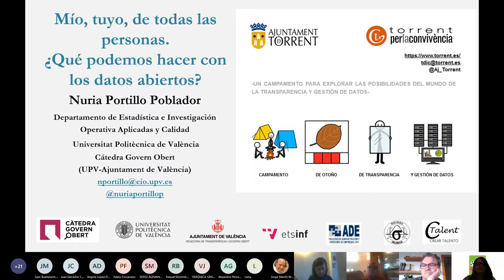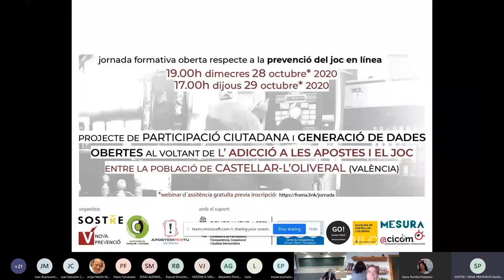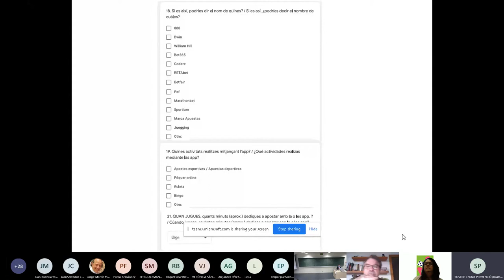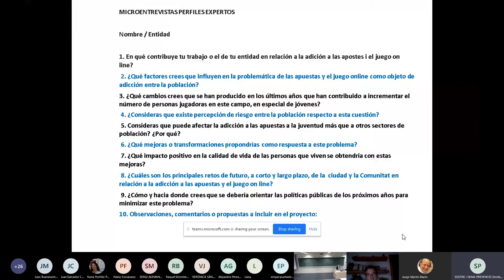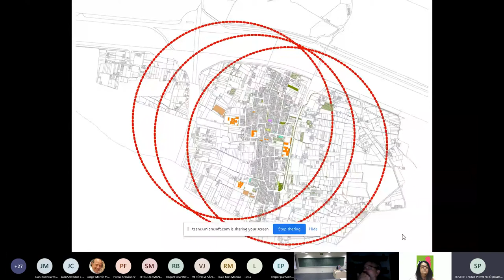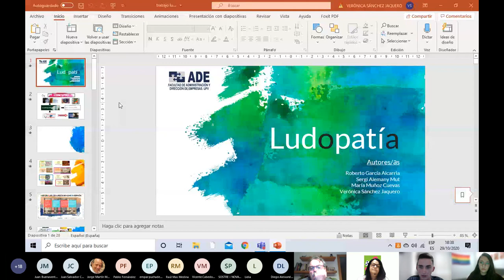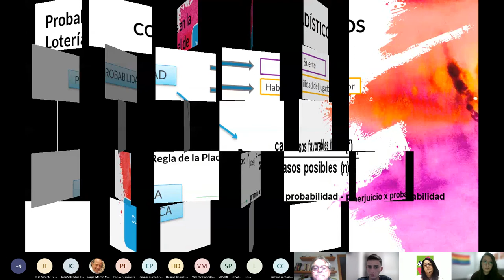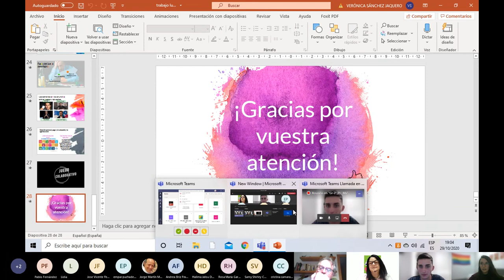Taller Joves i joc Un binomi perillós Una mirada des de la prevenció. Realitzat el dia 29/10/2020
Joves i joc  Un binomi perillós
Jornada realitzada el dia 29/10/2020 amb el suport de la Direcció General de Comerç, Artesania i Consum de la Conselleria d'Economia Sostenible, Sectors Productius, Comerç i Treball
ACICOM, es suma a MESURA i a un ample ventall d'entitats en el projecte APOSTEM PER TU

JORNADES ONLINE
29 d’octubre de 17 a 19h

La ciutadania organitzada, les empreses socialment responsables i les iniciatives educatives: diferents perspectives per a abordar la ludopatia des de la prevenció amb dades.

Participen:
Nuria Portillo Poblador, professora en el Grau de Gestió i Administració Pública
Paco Latorre Sanchis com a representant de NOVA PREVENCIÓ
Sergi Alemany Mut, Roberto García Alcarria, María Muñoz Cuevas i Verónica Sánchez Jaquero, alumnat del Grau de Gestió i Administració Pública